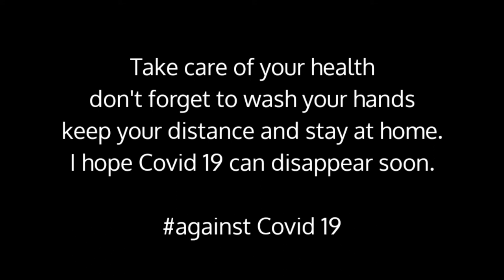Time to Relax #5: Meditation Music, Relaxation music, calm music | DREAMING IN 432 Hz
It's time you relax yourself from the various stresses and busyness with listening to relaxation music entitled "Dreaming in 432 Hz". Make yourself relaxed and feel the peace and tranquility of the heart. use a headset, earphones or speakers to get the maximum sound.

Stay Healthy  and Stay at Home...

8d relaxing music
canon in d relaxing music
relaxing music enya
relaxing music english
relaxing music einfach entspannen vol. 2
2 h relaxing music
4 h relaxing music
8 h relaxing music